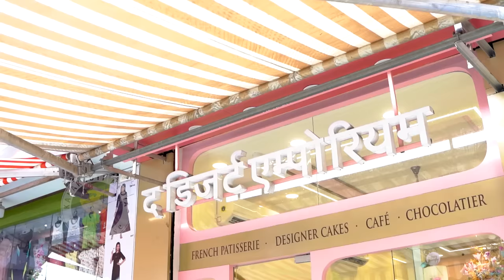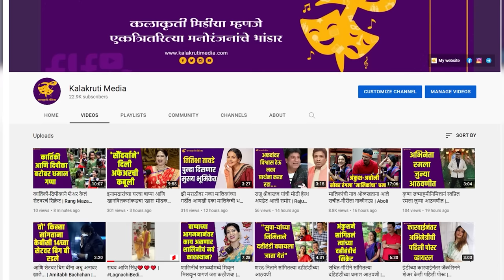Prathamesh Laghate & Mugdha Vaishampayan interview चोरून भेटणं, मिसळपाव, बकेट लिस्ट आणि बरंच काही..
सध्या सोशल‌ मीडियावर एका नव्या आणि गोड जोडीची चांगलीच चर्चा आहे. ही जोडी आहे 'प्रथमेश‌ लघाटे-मुग्धा वैशंपायन'! ही जोडी नेमकी जमली कशी हे जाणून घेण्यात सगळ्यांनाच उत्सुकता आहे.‌
त्यानिमित्ताने त्यांच्याशी मारलेल्या दिलखुलास गप्पा…!

Host- Madhura Shidhaye

Camera team - Aditya Shindkar, Bhavesh Koli, Omkar Bankar

Editor - Amey Dhawle

Owner -  Tanmayi Rokade

Special Thanks - Akash (Bobby) , Mihir Wesavkar